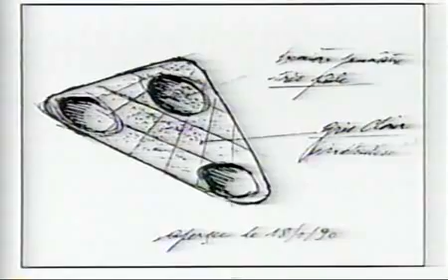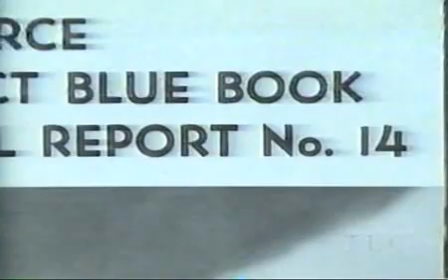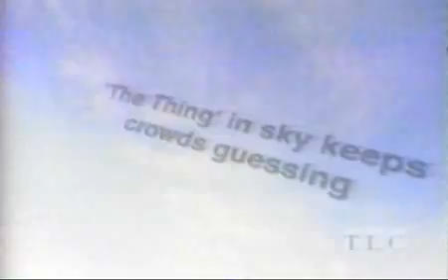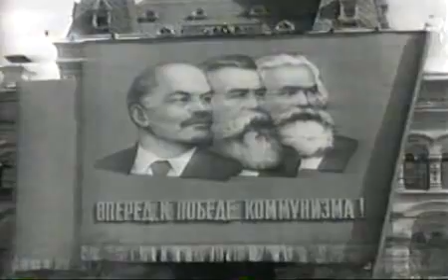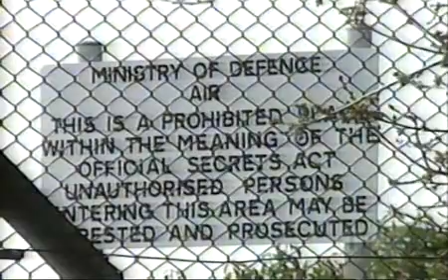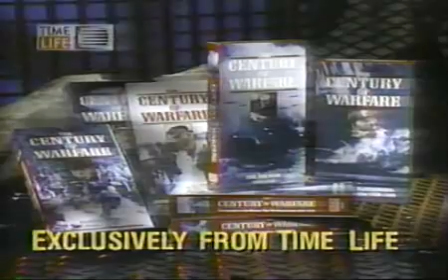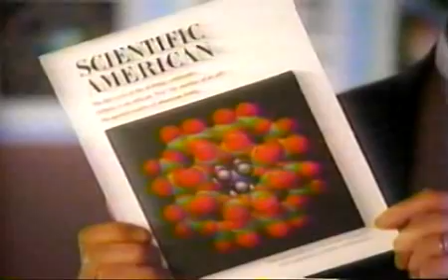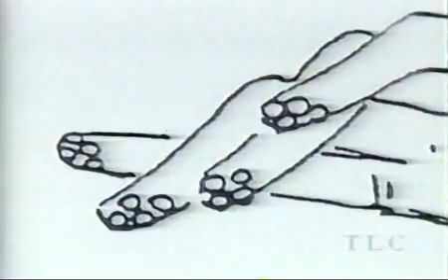Rare UFO video 1996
UFO Documentary rare.